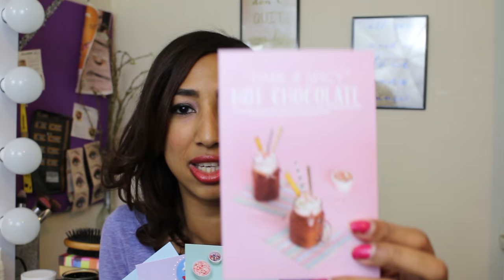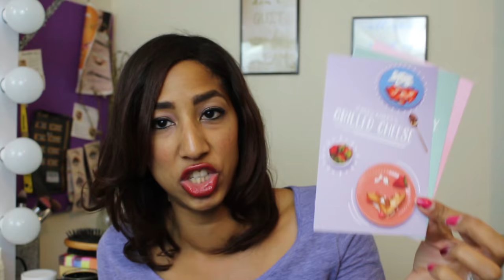Opening Coupon Mail & Fan Mail!!!! Vlog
Hey Xtreme Clippers! I truly appreciate you! Special shout to you!